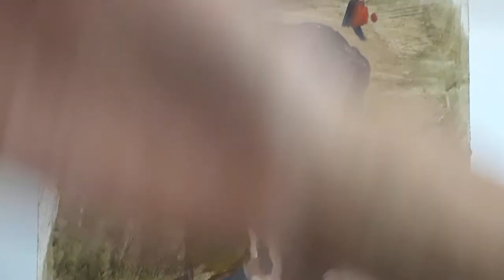Painting a portrait in water based oils Part 2 by Caroline Marsland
A continuation of the previous weeks portrait demonstrating how to build up layers of paint and use subtle skin tones in highlights and shadows.